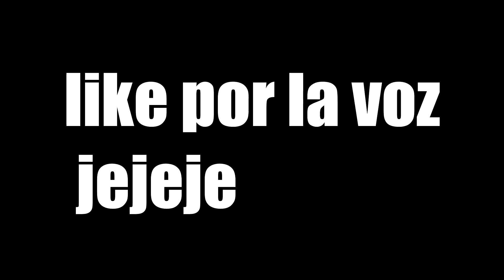A LAS PIÑAS CON LOS ENEMIGOS Y LUCHA CONTRA LA TORMENTA | Free Fire | Mufacid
like por las piñas.